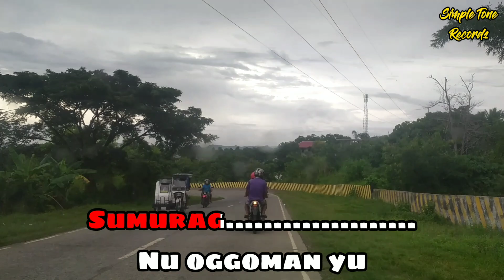Sissiwit by Simple Tone (minus 1/karaoke)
It's Karaoke time😊😊😊